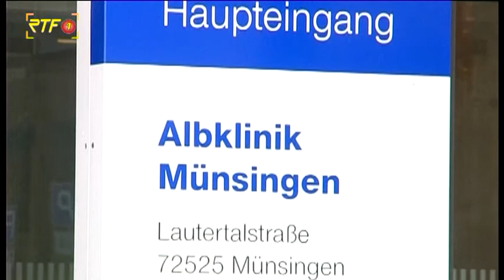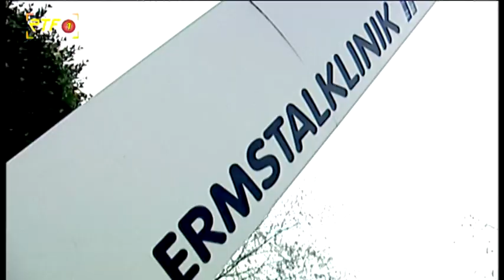Zu viele Babys - Geburtshilfe am Albklinikum in Münsingen auf der Kippe